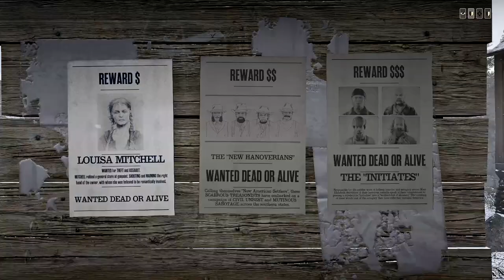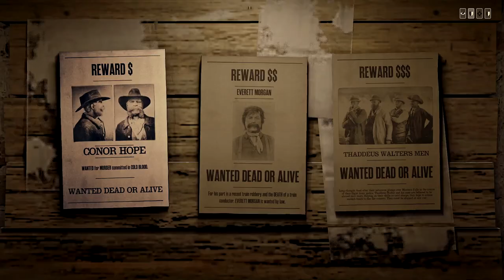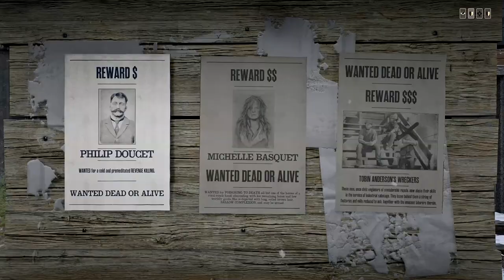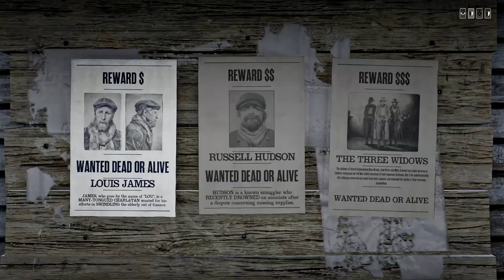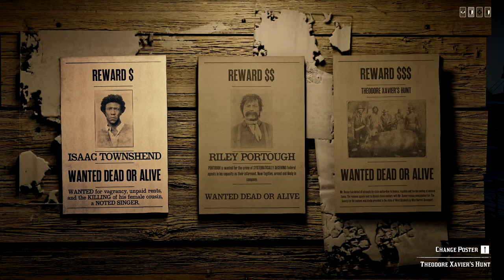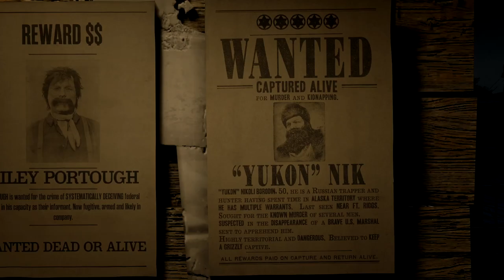Red Dead Redemption 2 Gameplay Part 99